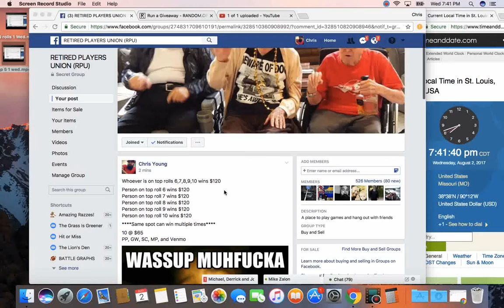678910 1 wed